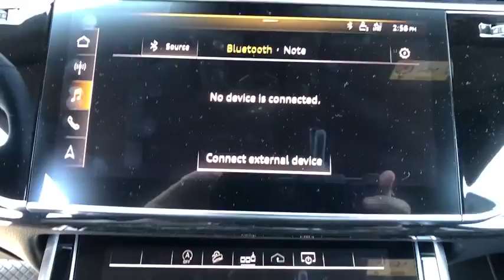2019 Audi Q8 Oxnard, Ventura, Camarillo, Thousand Oaks, Santa Barbara, CA AXR0144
Cobra Beige Metallic Used 2019 Audi Q8 Available in Oxnard, California at DCH Audi Oxnard. Servicing the Ventura, Camarillo, Thousand Oaks, Santa Barbara, CA.
2019 Audi Q8 Premium Plus - Stock#: AXR0144 - VIN#: WA1EVAF19KD019942